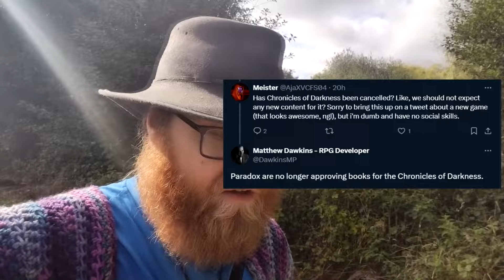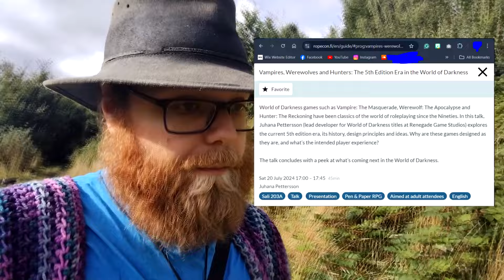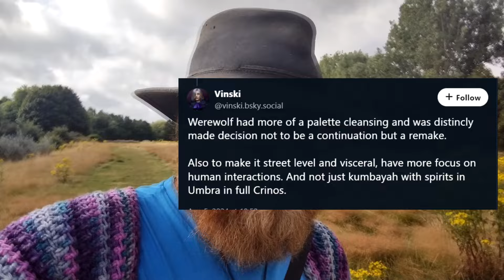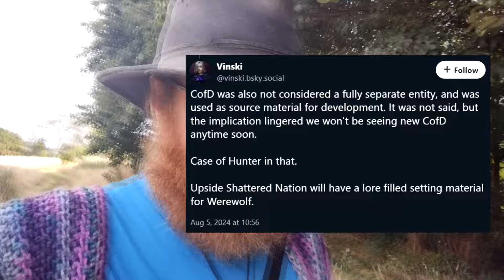Chronicles of Darkness is DEAD (& The Rise of Curseborne)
An impromptu vlog by that sad British goth boy who discusses all things vampiric. This time, we have (near) EXCLUSIVE coverage of some recent Chronicles of Darkness-related news and Onyx Path's exciting new horror TTRPG, Curseborne.

CofD Books:
Corebook

Curseborne "Books"
Teaser PDF

WtA Links:
Glass Walkers Tribe Cultural Appropriation Article

Al Bundy + Colonel Sanders a Garou?

Werewolf: the Apocalypse 5th Edition and the Anti-Indigeneity in the Gaming Industry